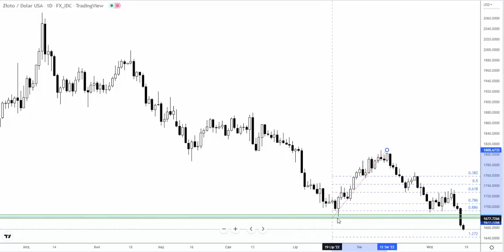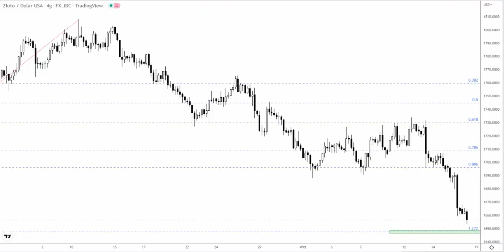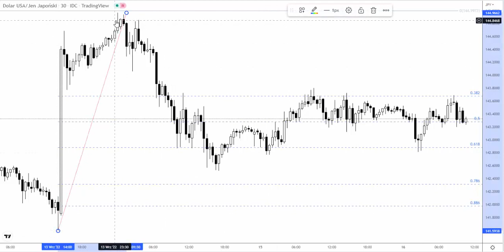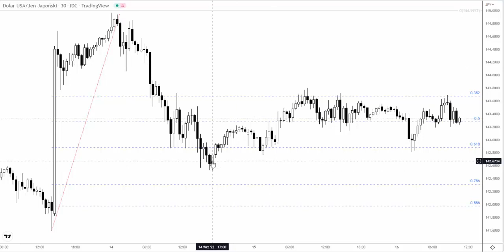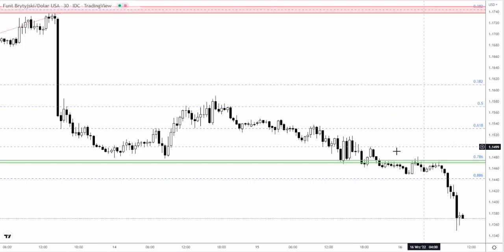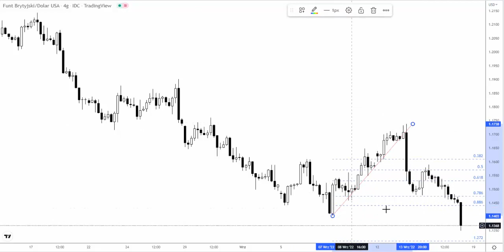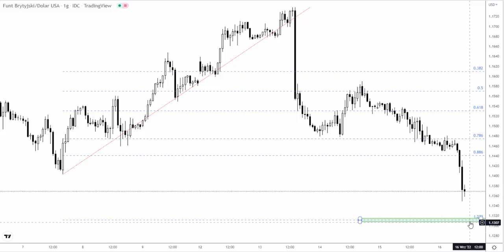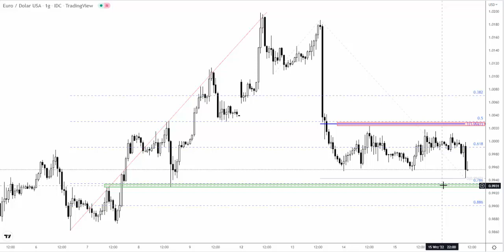Orbex: Piątek 16.09.2022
Ważne rozstrzygnięcia odbywają się na wykresie GBPUSD oraz GOLD. Tam też pojawiają się dawno nie widziane poizomy cenowe. Więcej szczegółów w analizie wideo.